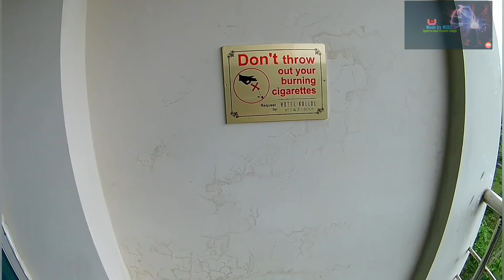Hotel kollol room tour coxs bazar Bangladesh#coxsbazar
coxsbazar HotelKollol Room prise:6000 taka per night

(Thanks)